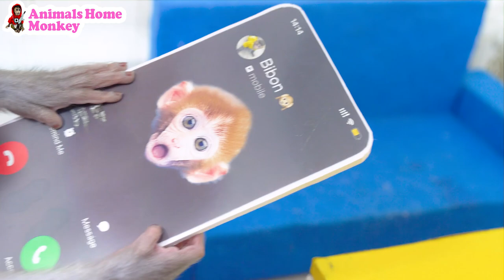Cute Monkey Baby Bi Bon Eats Candy Balls with Crocodile in the garden| KUDO ANIMAL KIKI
Cute Baby Monkey Bi Bon Eats Candy Balls with Crocodile in the garden| KUDO ANIMAL KIKI
❤Welcome to Animals Home Monkey